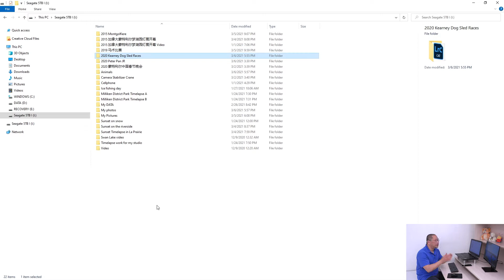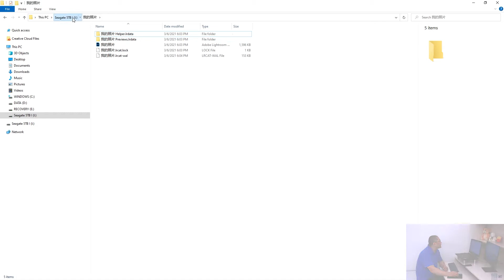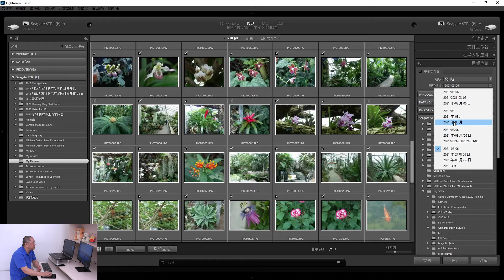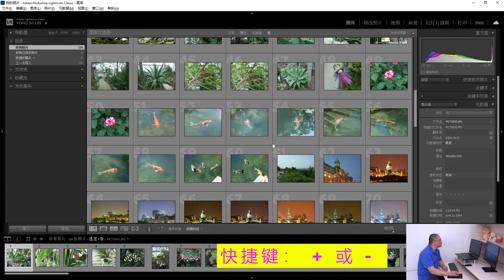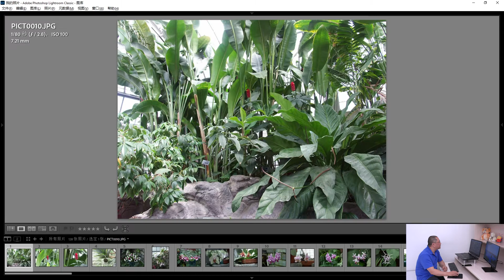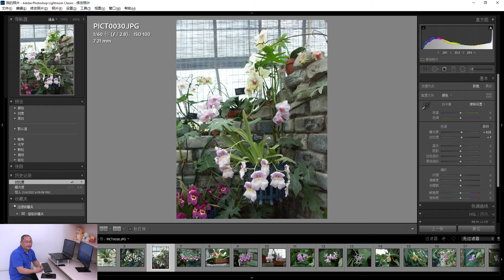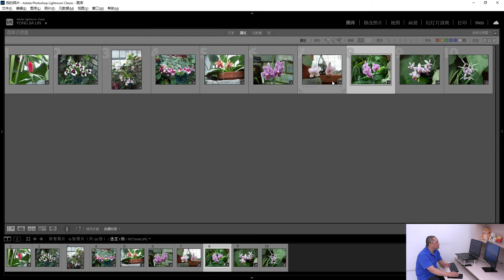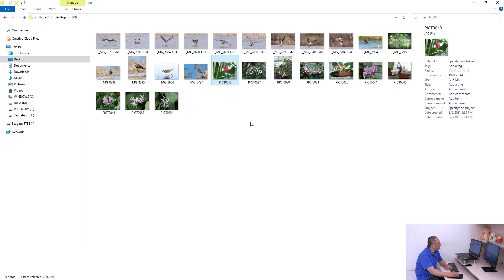Adobe Lightroom Classic 工作流程 - 广东话教学